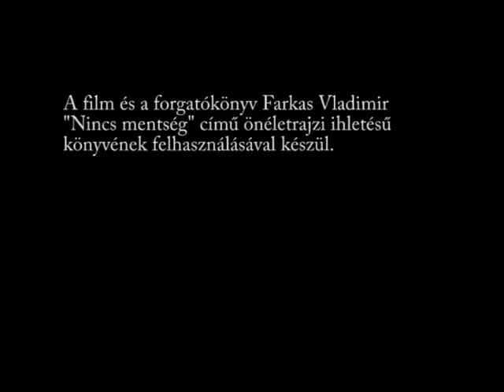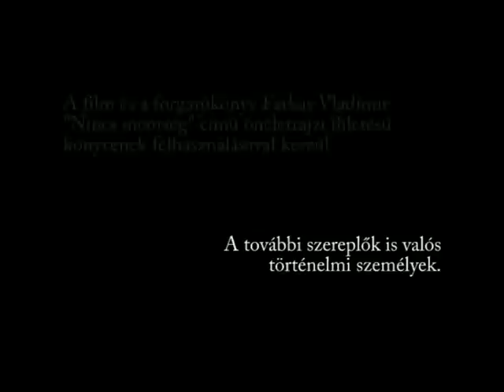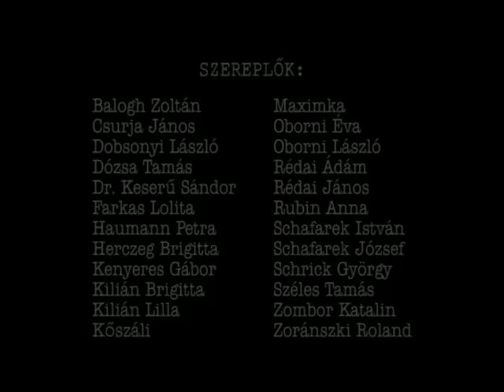AVH Film Trailer 2#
A készülő Á.V.H. című film hivatalos 2. előzetese.